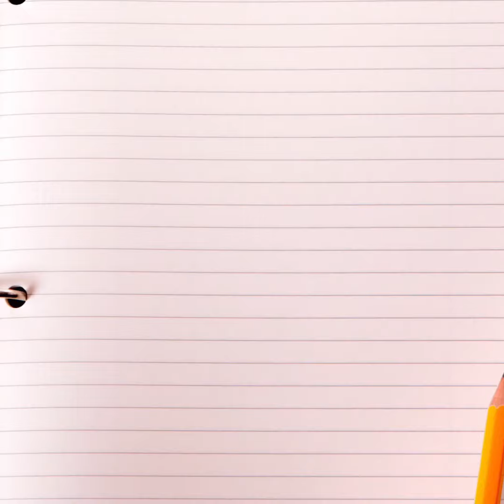Message for Class of 2020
Sorry it was a little early but I like to give a message thou